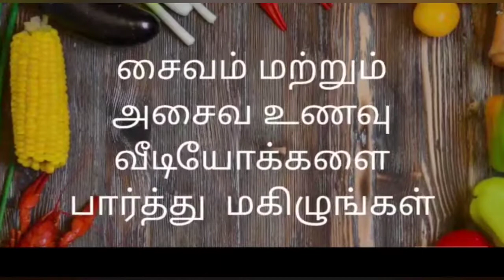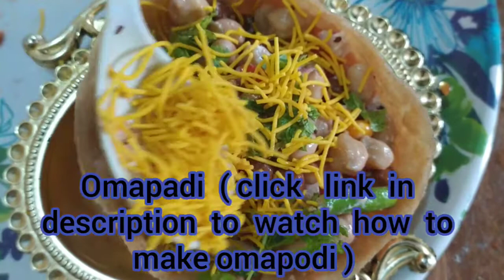Healthy/கூடை சாட் மசாலா/Basket chat masala/Evening snacks/Tamil/Anbu Kudil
Hi friends!!!
Welcome to Anbu kudil

In this video we will see how to make Basket chaat masala recipe in tamil.This is a great snacks for the whole family with energy boosting and using regular and simple ingredients.
Ingredients:
Green grams
Black Chenna
White Chenna
Peanut
Corn
Omapadi
Pomegranate
Curd
Wheat flour
Suji
onion
green chilli
tomatoes
chilli powder
Garam masala powder
salt
lemon juice few drops(optional)
Coriander leaves
Mint leaves
Water
Oil
It is very easy to make this Basket chaat masala at home, it is stomach filling and energy boosting ,please try this dish at your home.

Share your feedback to us in comment box.